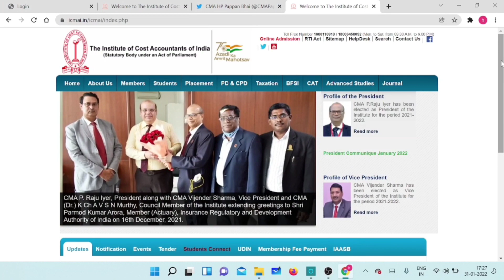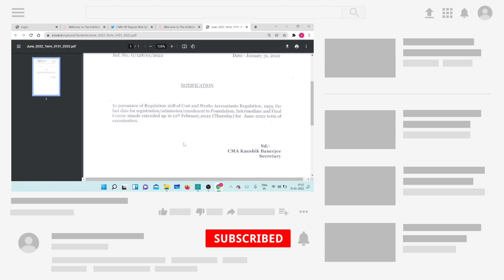Breaking News | ICMAI Big Announcement | For All CMA Students | Foundation, intermediate & Final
1) icmai important announcement
2) cma June 2022 registration
3) cma foundation June 2022 registration last date
4) cma intermediate June 2022 registration last date
5) cma final June 2022 registration last date
6) chartered Studies
7) cma exams